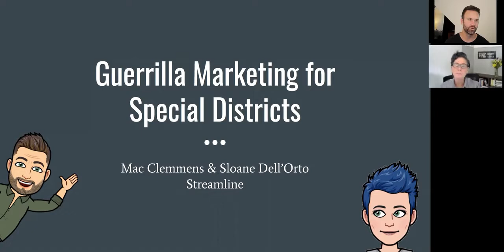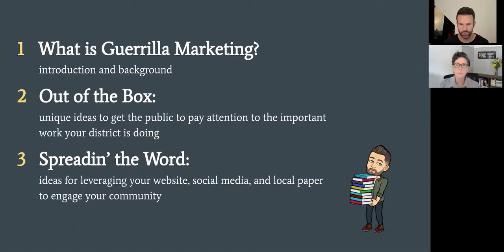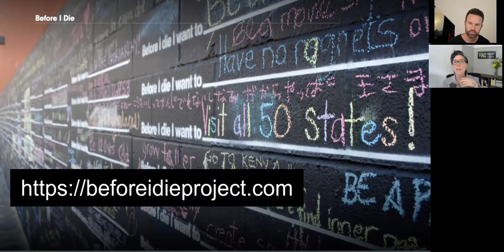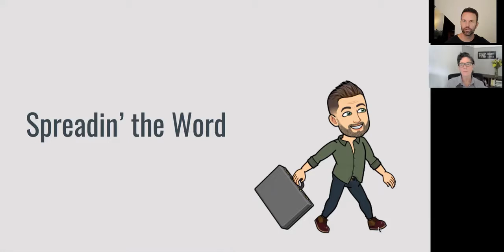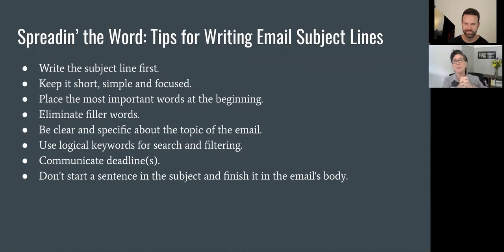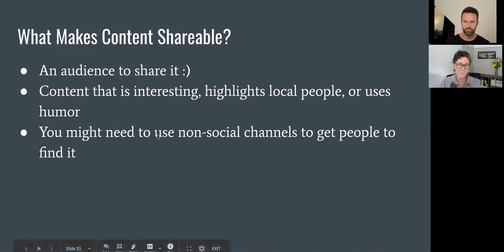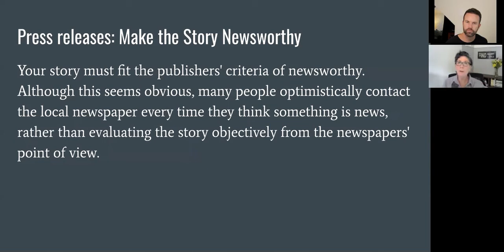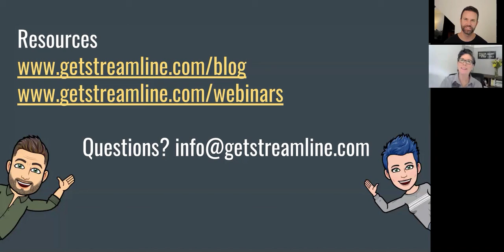Guerrilla Marketing talk for SDA Co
Pre-recorded talk for the Colorado Special District Association's annual conference. How to use guerrilla marketing tactics to get the public to love your special district!